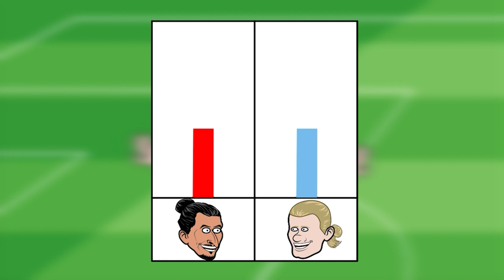Haaland's Called an Absolute Monster! ( Erling Haaland ft. CR7 Mbappe Zlatan )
Who can confront Haaland?
CR7?
Kylian Mbappe?
Zlatan Ibrahimovic?